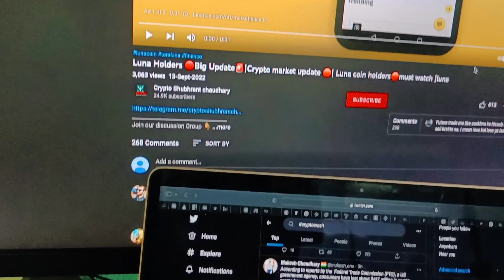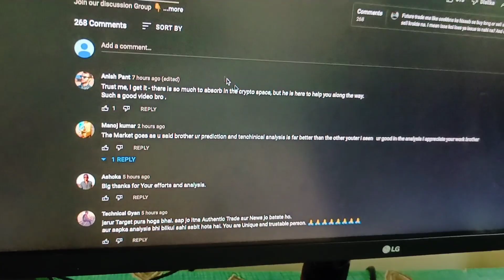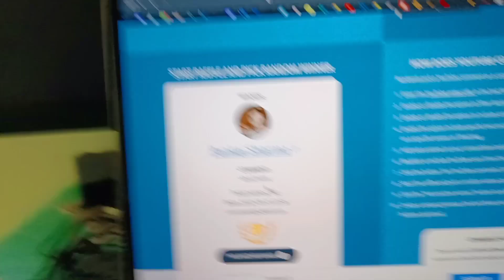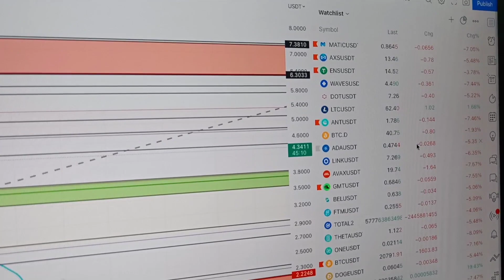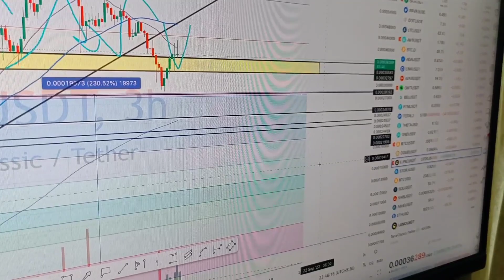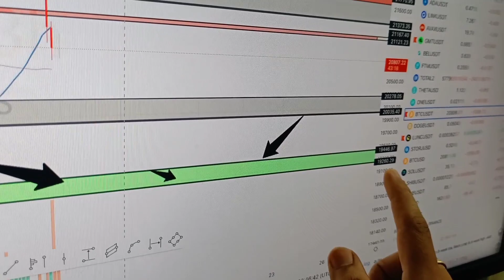Luna Holders 🔴Big Update🚨|Crypto market update 🛑| Luna coin holders🛑must watch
description 🛑
luna coin